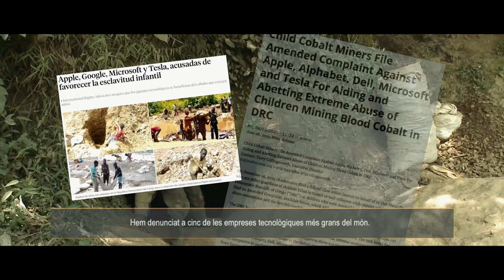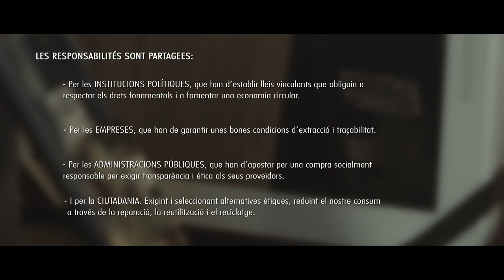Connecta sense conflictes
Des d'ESF, SETEM i ALBOAN llancem aquest vídeo centrat en l'extracció de minerals, per seguir lluitant per canviar aquesta situació.

Des de les tres organitzacions venim demandant una electrònica justa des de fa anys, a causa dels greus impactes socials i mediambientals que es produeixen al llarg de totes les fases del cicle de vida d'un producte electrònic. Entre totes vam unir les nostres forces per tal de sensibilitzar la ciutadania, fabricants, institucions polítiques i administracions públiques. Perquè la sensibilització és el primer pas per implicar-nos en les responsabilitats que totes les parts tenim per aconseguir una electrònica ètica.

Entrevistes a Justine Masika Bihamba de "Synergie des Femmes pour les Víctimes de Violences Sexuelles (SFVS)" i Terry Collingsworth d'International Rights Advocates

Documental produït per Enginyeria Sense Fronteres, SETEM i Alboan en col·laboració amb Sport and Event Mitjà, finançat per l'Ajuntament de Saragossa, Ajuntament de Barcelona i la Unió Europea.

# NoMásArticulosDefectuosos